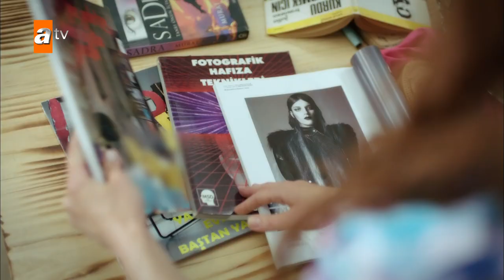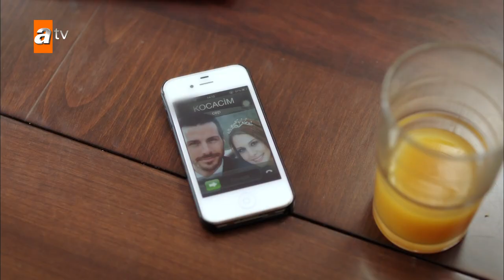Yağmurdan Kaçarken 5. Bölüm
5. Bölüm Özeti:
İdil marifetlerini göstermeye kararlı!

İdil, kocasına evle ilgili marifetlerini göstermeye kararlıdır ama bu gösterinin dozunu biraz kaçırır. Özellikle bunu Carlos Yılmaz'ın kredi kartıyla yapması, yeni evlilerin sorun yaşamasına yol açacaktır. Lidya ise şirkette işe başlayan Harun ve Esra ikilisi ile uğraşmaktadır. Lidya, Esra'nın yeni asistanı Taner'i tanıdığından emindir ama nereden tanıdığını bir türlü çıkartamamaktadır. Lidya Taner'i nereden hatırladığını bulunca, eline Esra ile ilgili büyük bir koz geçse de, Harun'la konuşmak beklediğinden daha zor olacaktır. Korkmaz, evde kalıp bebek bakmakla ne kadar iyi bir karar verdiğini keşfederken, Ceylan ve Şerif de Yamalkarlar'dan kurtulmanın yollarını aramaktadır.